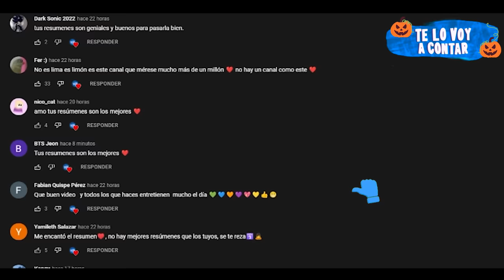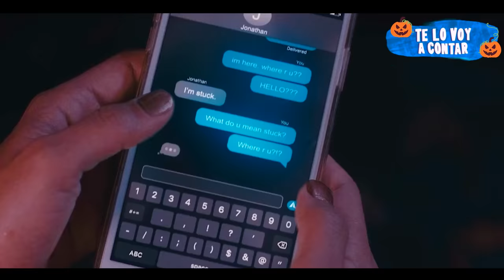Resumen: TERRIFIER 2 (2022) EL PAYASO MÁS TEMIDO REGRESA | Te lo voy a Contar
Una chica gamer queda atrapada en un videojuego por 1 hora, pero en realidad pasaron 20 años.

TÍTULO :
TERRIFIER 2 2022 resumen Te lo voy a contar
TERRIFIER 2 2022 película completa

Resumen
Película
Resumen TERRIFIER 2 2022
TERRIFIER 2 2022 PELÍCULA COMPLETA EN ESPAÑOL
Netflix
TE LO VOY A CONTAR
TERRIFIER 2 2022 - película

Tags
terrifier 2 2022 te lo voy a contar, terrifier 2 2022 te la cuento, terrifier 2 2022 ahora te cuento, terrifier 2 2022 te lo resumo, terrifier 2 2022 enchula tu mente, terrifier 2 2022 el tío resumen, terrifier 2 2022 en minutos, terrifier 2 2022 te lo voy a contar resumen, te la cuento, te lo cuento, silver resumen, terrifier 2 2022